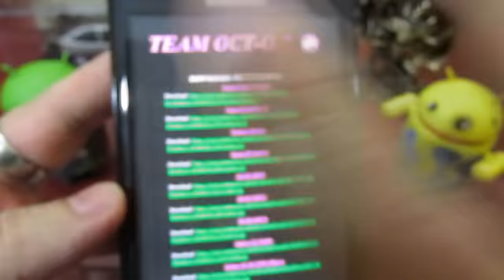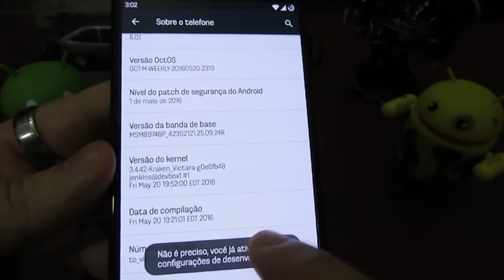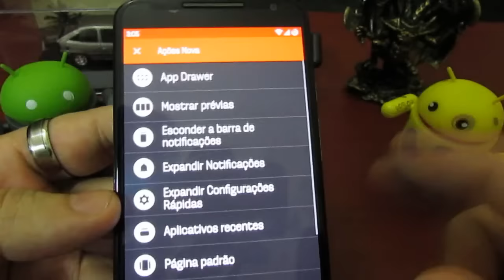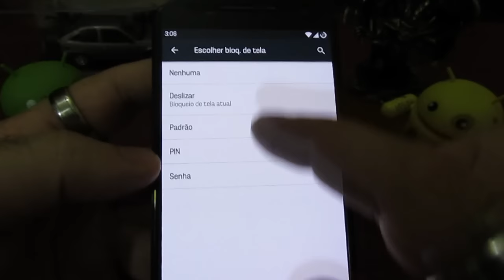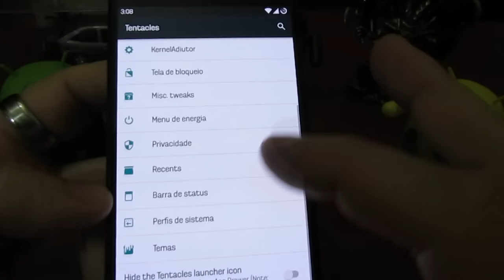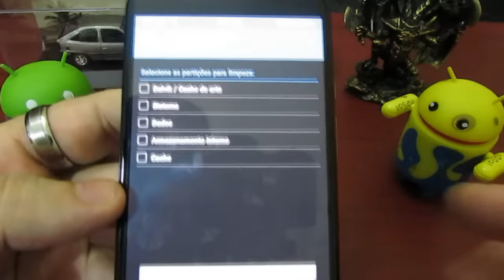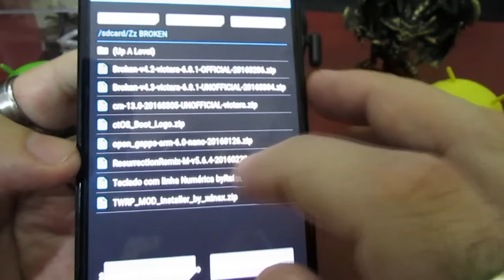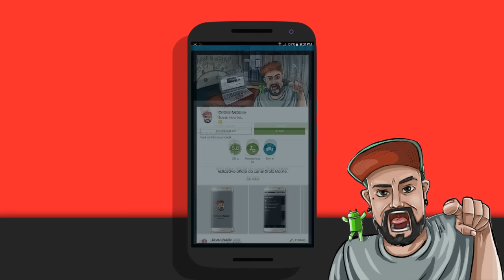OctOS Custom ROM 6.0.1 (Moto X2/X1/G3 - LG G3/G4 - Galaxy S2/S4 - Nexus 5/5X/6/6P)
▬▬▬▬▬▬▬▬▬▬▬ஜ۩۞۩ஜ▬▬▬▬▬▬▬▬▬▬▬▬▬
▓▓▓▒▒▒░░░ - LEIA A DESCRIÇÃO DO VÍDEO!! - ░░░▒▒▒▓▓▓
▬▬▬▬▬▬▬▬▬▬▬ஜ۩۞۩ஜ▬▬▬▬▬▬▬▬▬▬▬▬▬

Desenvolvedor do aplicativo Droid Mobile
Alexsandro Oliveira

✖✖✖✖✖ ⇊⇊⇊ CONTATO ⇊⇊⇊ ✖✖✖✖✖
✖✖✖✖✖ Designer do canal Droid Mobile ✖✖✖✖✖
Dilon Boldly (designer do canal DroidMobile)
Desenhos do Dilon (fãn Pag)